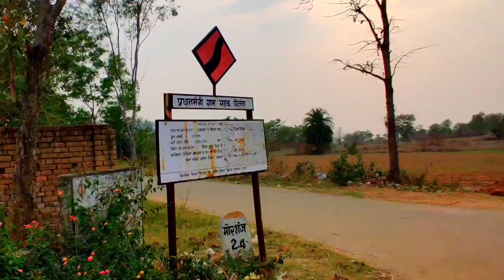MORBHANJ , Pilkha Dam 😍 - Awesome Place 👌 , Near to Ambikapur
मोर भंज के प्राकृतिक सुंदरता से भरी जगह है जहा पर पानी और पाहडो की कोई कमी नहीं।
ये जगह अम्बिकापुर से सिर्फ 12 km की दूरी में स्थित है और यहां पर आप घूमने आसानी से आ सकते है।